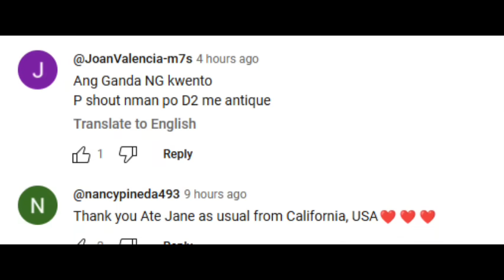NAGKUNWARING MANLILIMOS ANG LAWYER PARA MAG-IMBESTIGA, PERO BAKIT NANLILIMOS DIN ANG BATANG SUOT ANG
NAGKUNWARING MANLILIMOS ANG LAWYER
PARA MAG-IMBESTIGA, PERO BAKIT NANLILIMOS DIN ANG BATANG SUOT ANG "JACKET" NA BINIGAY NYA SA EX-GF?

CREDIT
Storyline: